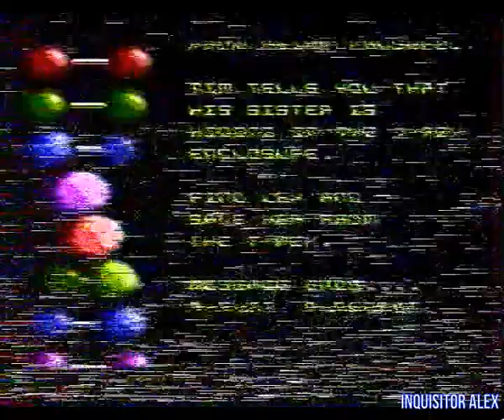03 - KENGA представляє! (КЕНГА Представляет)(Украина , г. Киев , 1995-1996) HD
03 - KENGA представляє! (КЕНГА Представляет)(Украина , г. Киев , 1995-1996) авто-контраст+выр.звука+шумодав 20% HD

- Jurassic Park (NES)
- Davis Cup World Tour (Kenga MK)

Чудова вікторина (Чудесная викторина):
- Переможець (Победитель): Гуревич Марина з Києва

01 - Street Bluster-5
02 - Ghostly Village
03 - The Guardian Legend aka Chi Day story
Автор идеи:
- О. Рослов

Автор Сценария:
- Г. Ховрах

Режиссёр:
- О. Рослов

Оператор:
- А. Кущ

Ведущие:
- О. Телятников
- О. Рослов